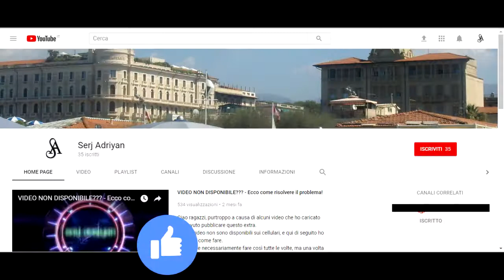Assassin's Creed II storia parte 63: Nastro annodato (giochi di carnevale 1/4) - Gameplay PS4